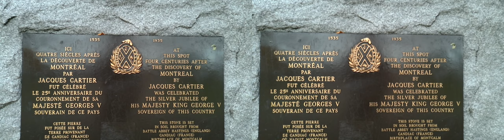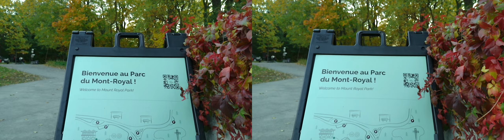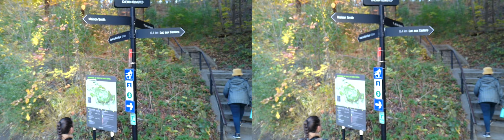SBS 3D Montréal du Parc Jeanne-Mance au Lac-aux-Castors au Chalet du Mont-Royal puis de retour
title translation by Google: SBS 3D Montreal from Parc Jeanne-Mance to Lac-aux-Castors to Chalet du Mont-Royal and back.
Le trajet passe par les endroits suivant: Parc Jeanne-Mance, Parc du Mont-Royal, Monument à sir George-Étienne Cartier, Chemin Olmsted, Pavillon du Lac-aux-Castors, Belvédère Kondiaronk, Chalet du Mont-Royal & Grand Escalier du Mont Royal.